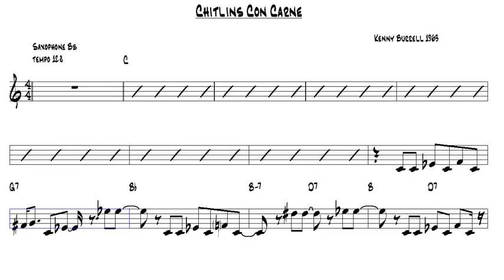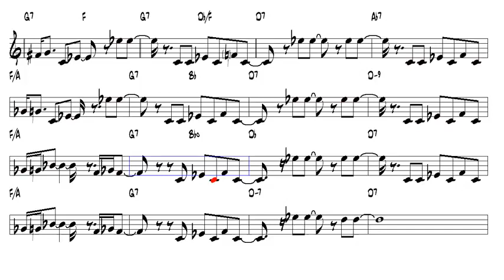Chitlins Con Carne Kenny Burrell 1963 Bb Trumpet or Tenor Sax Play Along